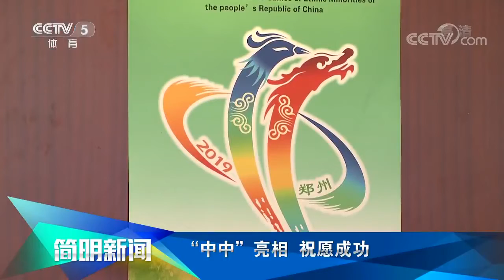[大画体坛]2026年世界杯花落北美 耶罗成西班牙新帅(20180614)